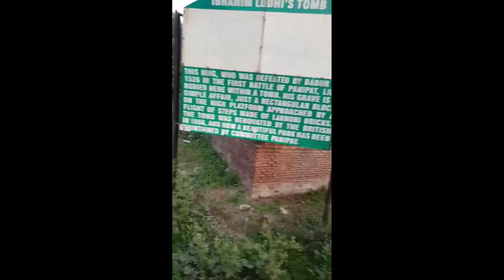View Of Ibrahim Lodi Tomb Park In Panipat 😀 | Ibrahim Lodi ka makbara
Hey 👋 guys , I am Hemsingh trying to entertain you with my vlogs
hope you enjoyed it and if you like this it gives me great pleasure ☺️